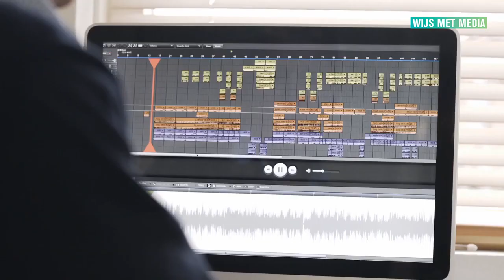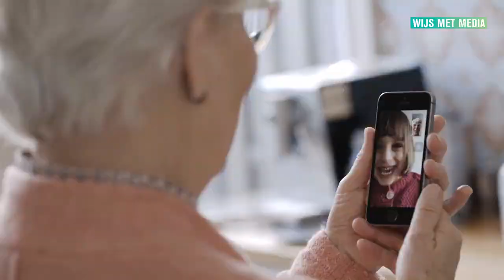Wijs met Media